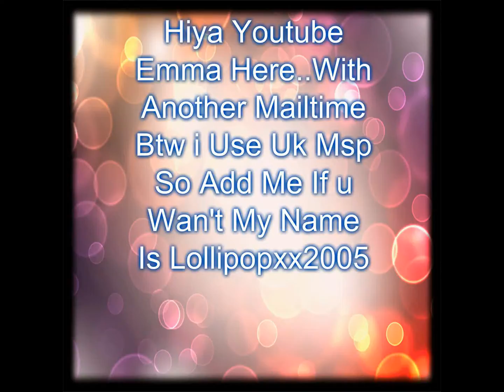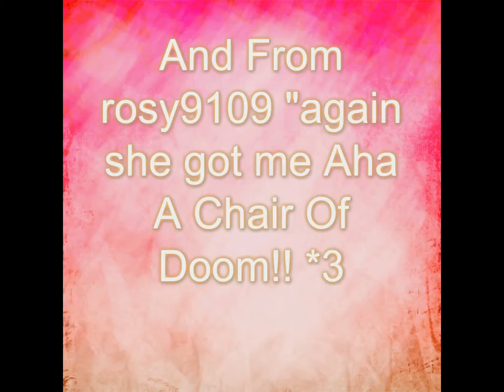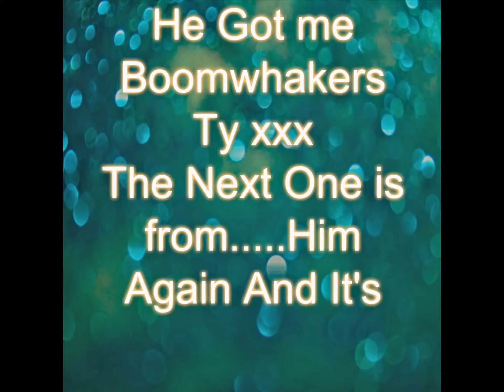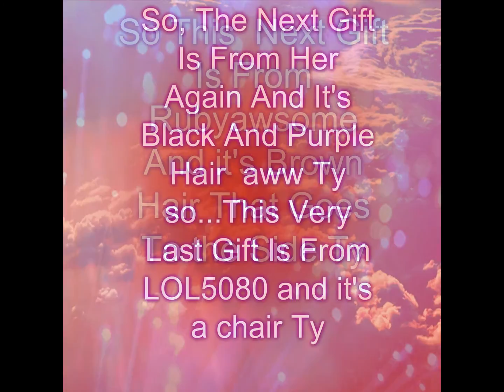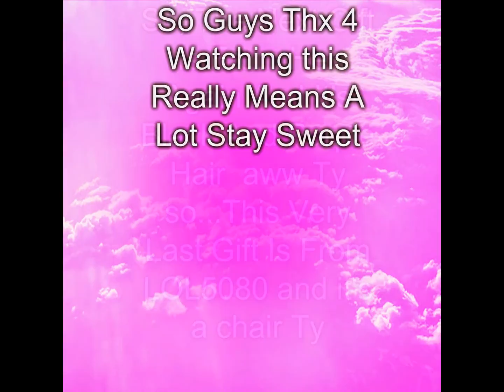Msp Mailtime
Write Ur Uk Username's Pls, Sorry I Couldn't Put music in it D: